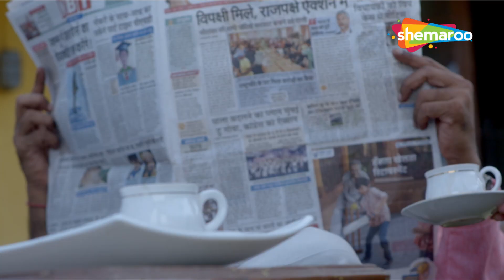Crime World New Episode | Crime World Full Episode | Crime Show | Shemaroo TV